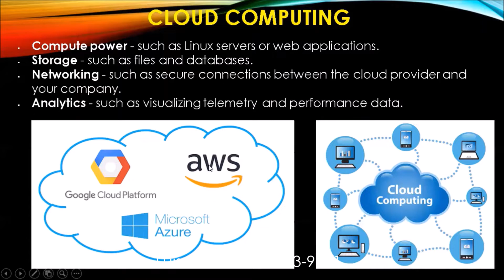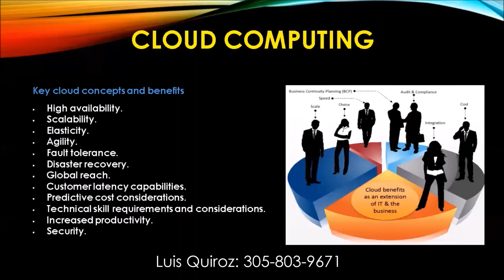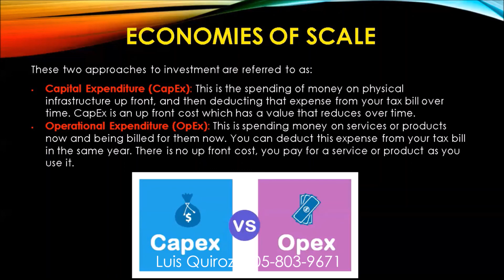1: Curso Completo de Azure AZ-900 (Cloud Services)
Curso Completo de Azure AZ-900
Desde Cero!